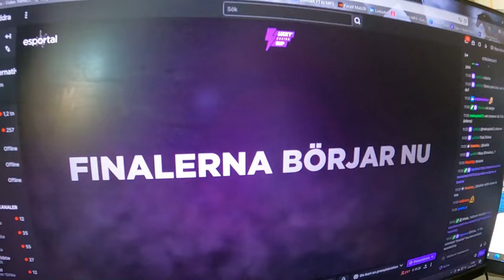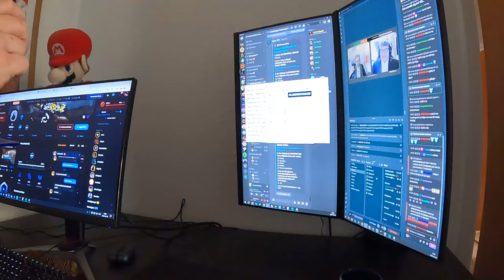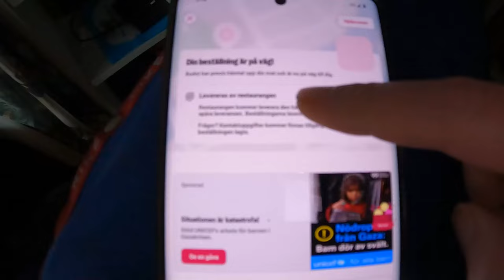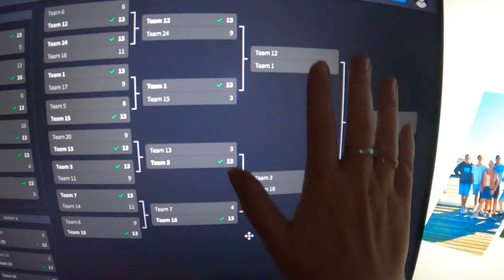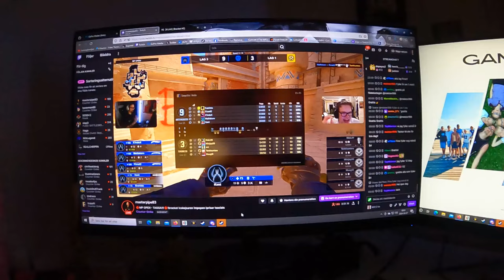YOUNG GODS möter Metizport | MP OPEN!!! (ENG SUB)